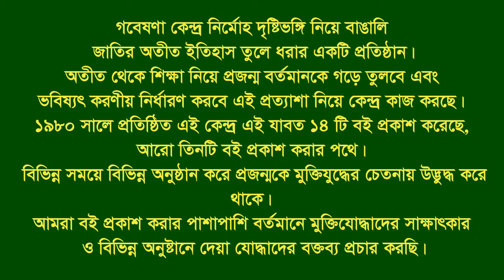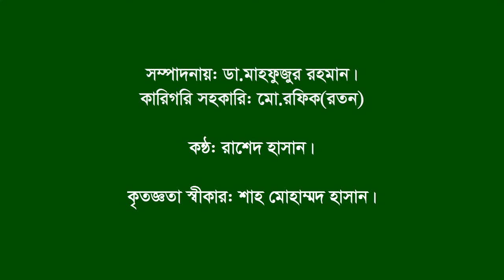Interview of Md Afsaruddin।। Kapasia।।Gazipur।।F Fighter।।FF।।